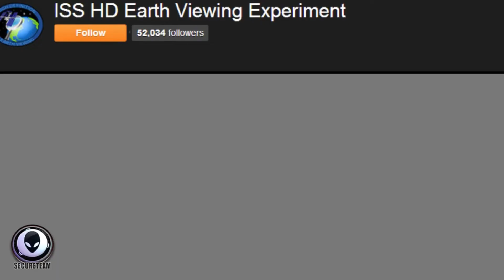Aliens - Shake AU (lofi)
Lofi alien edit.